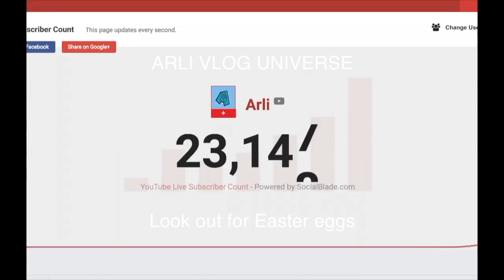TheOdd1sOut "Growing Up Without Cable" REACTION!